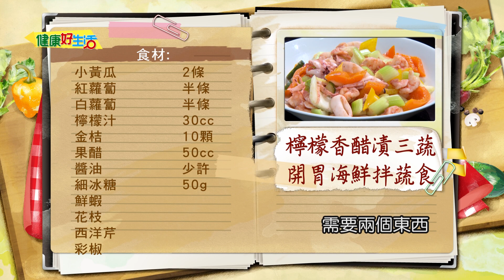防疫料理「藝」起來｜李冠儀：《檸檬香醋漬三蔬》/《開胃海鮮拌蔬食》醃小黃瓜、紅蘿蔔、白蘿蔔…想醃什麼就醃什麼！夏日清爽醬汁DIY~【健康好生活】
夏日炎熱沒胃口嗎?!
看美麗的李冠儀教大家這道開胃菜
檸檬香醋漬三蔬
爽脆超入味的清甜
輕鬆簡單完成
配上燙花枝、煎海鮮…
任何人都成功的美味零失敗料理！

38頻道 年代MUCH台
每周一 ~ 周五